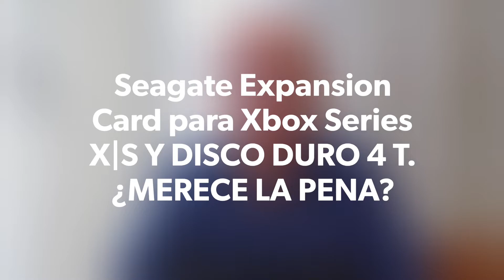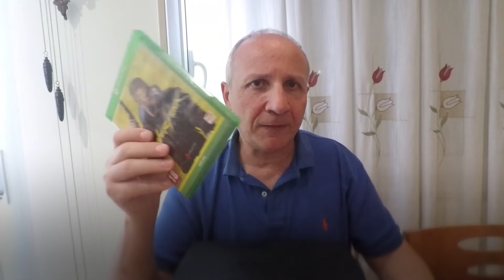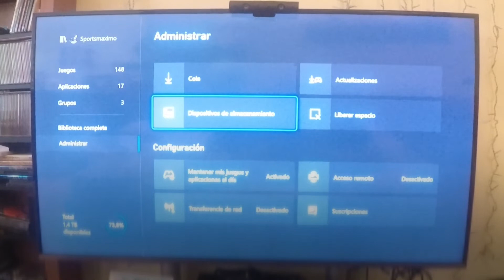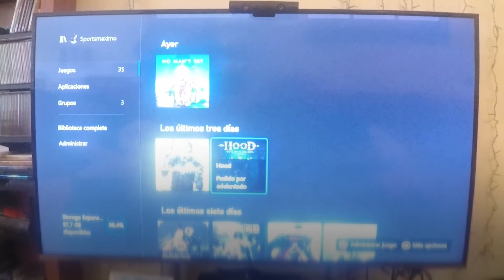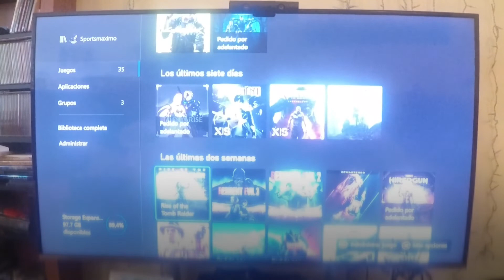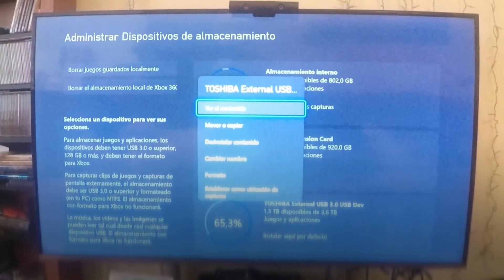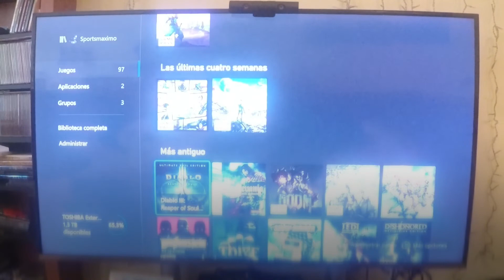Seagate Expansion Card para Xbox Series X|S de 1T y el Disco duro de 4 T.¿MERECE LA PENA?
Hola te gusta los videojuegos,el deporte Senderismo,Trail Running,Running,Mtb y Artes Marciales entra en mi canal youtube SPORTS MAXIMO y suscribete que es gratis y recibiras novedades,comparativas y mucho mas,ademas lo mas importante vas a poder participar en comentarios constructivos.

Compro material en esta Web deportiva con precios interesantes; y si deseas puedes ahorrar un 10% con el codigo de DESCUENTO: "SMAX10" (NO APLICABLE CODIGO VIP DESCUENTO MARCA ASICS) en tu tienda favorita de running